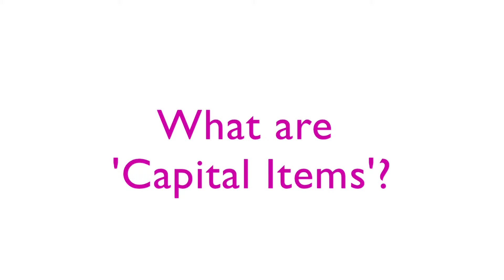V capital items2